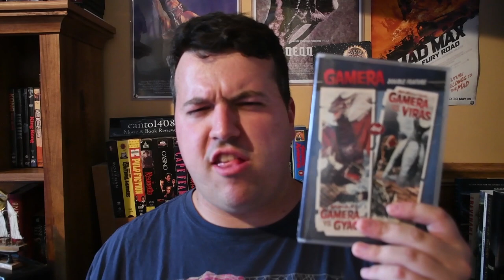Gamera Vs. Viras (1968) Movie Review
This is my review of Gamera Vs. Viras (a.k.a. Destroy All Planets), the fourth film in the Gamera franchise.

Release Date: March 20, 1968 (Japan)

Genre: Science Fiction, Action, Adventure, Family

Cast: Tōru Takatsuka, Carl Craig, Kojiro Hongo, Michiko Yaegaki, Mari Atsumi, Junko Yashiro, Kōji Fujiyama, Genzō Wakayama (Voice), Teruo Aragaki

Written by Niisan Takahashi

Based on characters created by Masaichi Nagata & Niisan Takahashi and Noriaki Yuasa

Produced by Hidemasa Nagata

Directed by Noriaki Yuasa

Plot: Aliens kidnap two boy scouts, and use them to blackmail Gamera into helping them destroy the Earth. The aliens work for a giant squid-like creature called Viras.